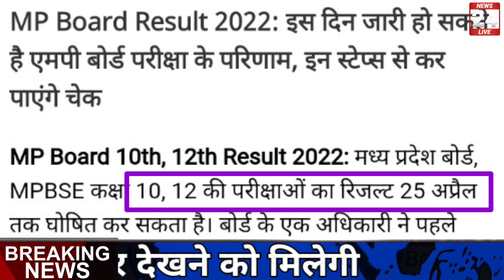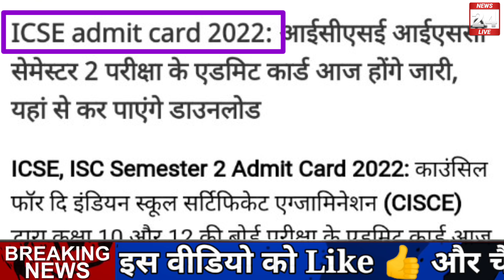बोर्ड परीक्षा 2022-बड़ी खुशखबरी/Board Exam 2022 News/Class 10th & 12 exam news today